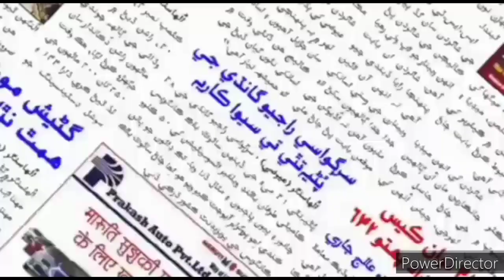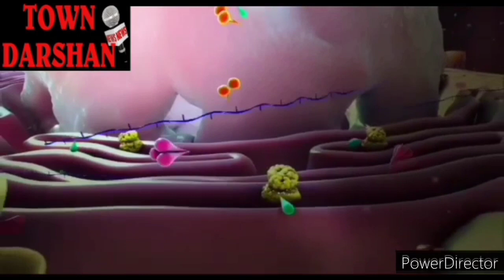TOWN DARSHAN 22nd April 2021 Update -उल्हासनगर में कोरोना के कुल एक्टिव मरीजों की संख्या पहुंची 1988